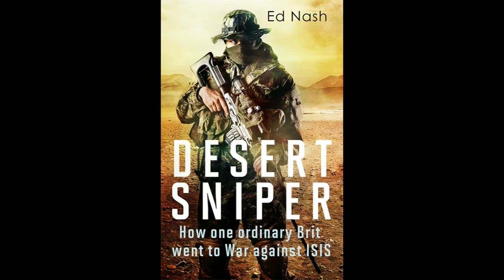Russian SU-30 Downed by Friendly Fire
Russian media reported on 22nd September that a Sukhoi SU-30 jet fighter of the Russian Western Military District crashed near the village of Dornikovo. Obviously not a good thing, but sources in the country are alleging that the cause of the incident was friendly fire.